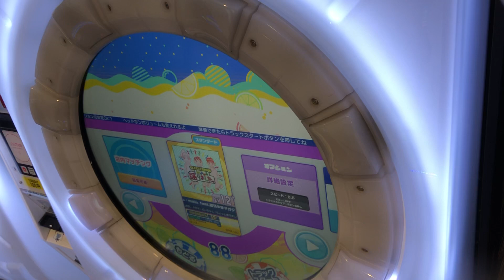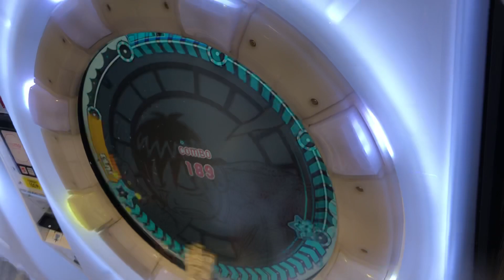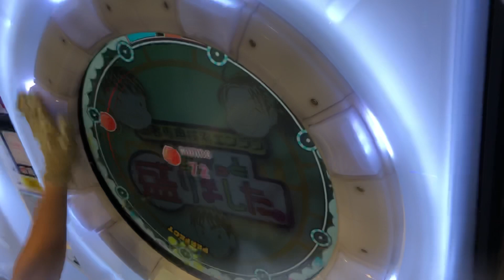S【maimaiでらっくすSplashPLUS】maiム・maiム feat.週刊少年マガジン【MAS】 maimaiでらっくす maimai セガ町田2021年5月11日